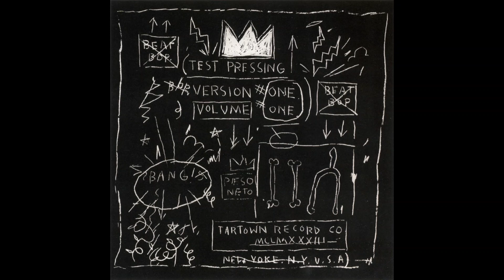Daringer & Beat Butcha x Griselda x The Alchemist Type Beat "Tea Muggs"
Free for non profit. Must credit (prodby Zica in Title/Description)

BUY 1 GET  1 FREE ( Mp3/Wavs/Exclusives)